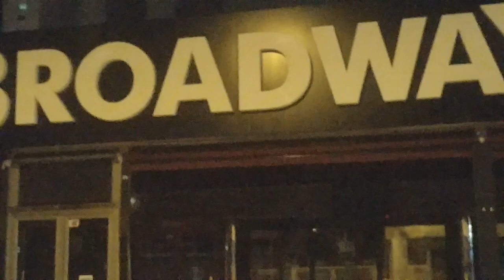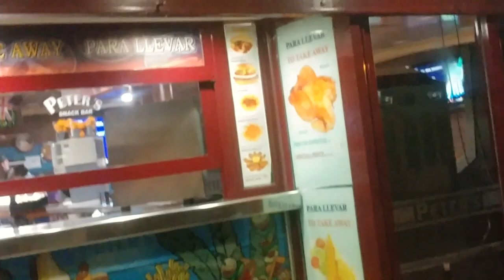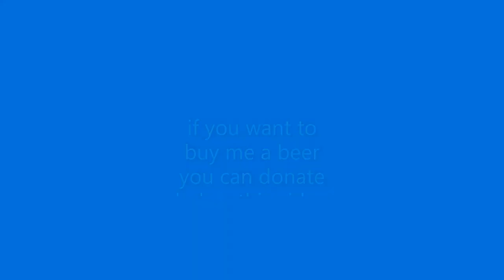Benidorm bar's street at night